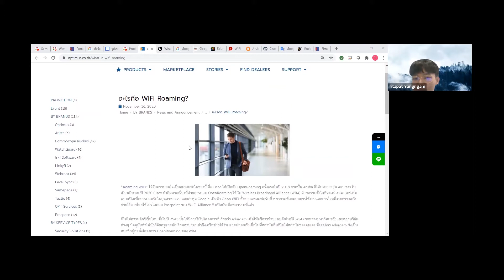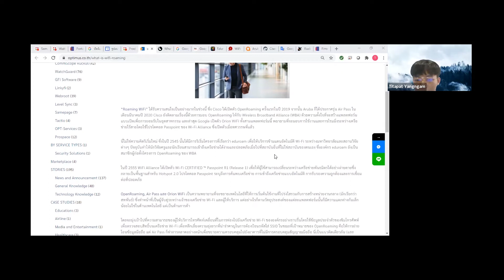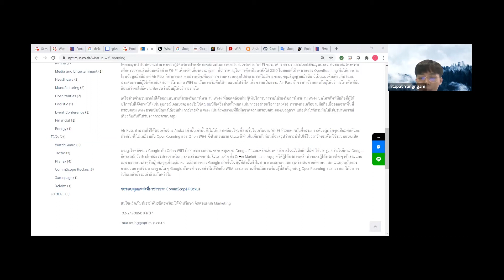อะไรคือ WiFi Roaming